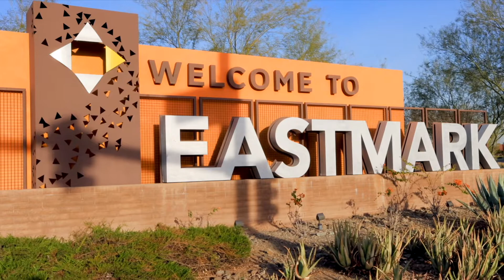Real Estate listing video 10563 E Kinetic Dr, Mesa Arizona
This video is of a home listed for sale in Eastmark, Mesa Arizona.  Eastmark is a master planned community in the south/east part of Mesa in the east valley of Phoenix.

Shot with a Mavic Pro 2 for the drone work, Canon R5 for the ground game
Color Graded in Premiere Pro with Lumetri

For Inquieres:
Len Catalanotto (Full Time Photographer/videographer)
Licensed FAA Part 107 pilot in Phoenix Arizona
ListingPhotoPros.com